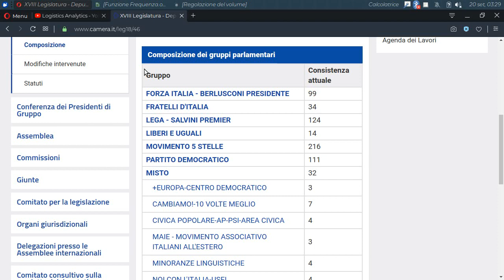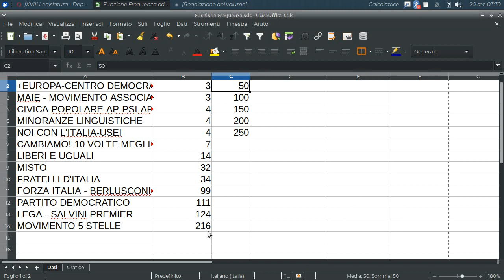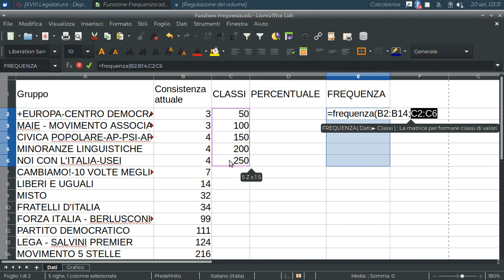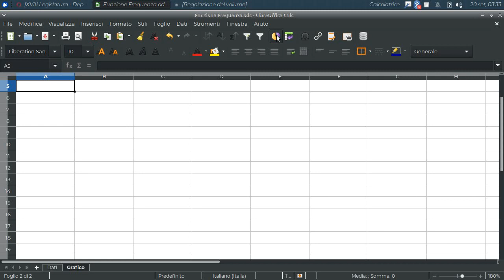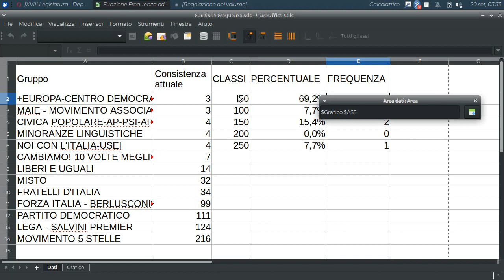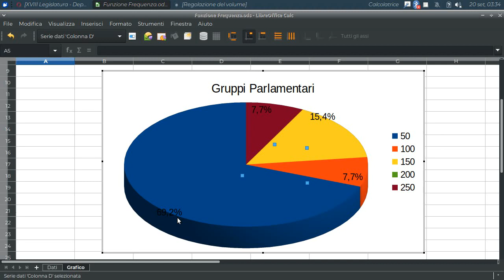La funzione FREQUENZA nei fogli di calcolo (LibreOffice Calc)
Come creare un grafico a torta 3d personalizzato.